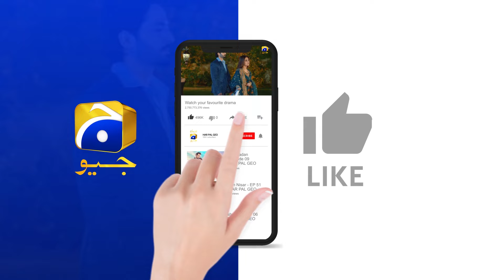Warisha Bohat Ghunni Meesni Hai || Aafat || Har Pal Geo